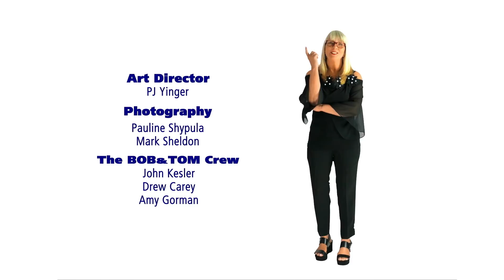CRAMMERS!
We open the show with Ace's bloody nose.  Things go downhill from there.  Pat Godwin hits us with a few songs before he heads off to surgery.  We close the show with our NFL correspondent, All-Pro Lines Comedian, Costaki Economopoulos.